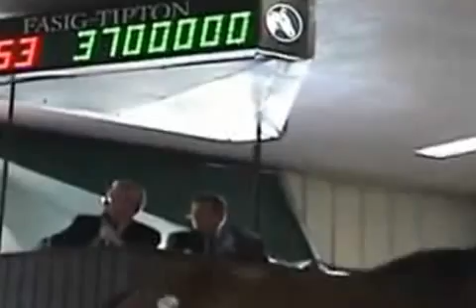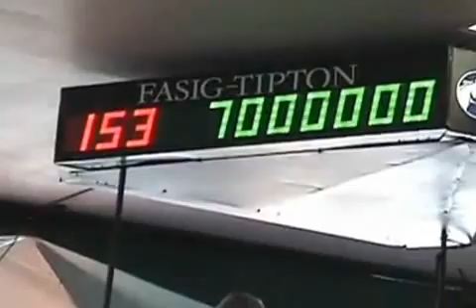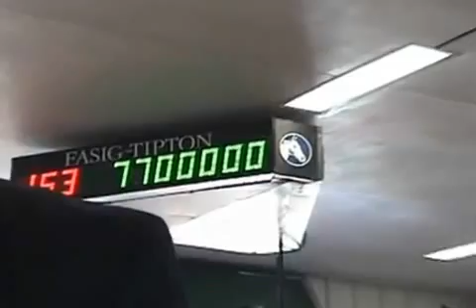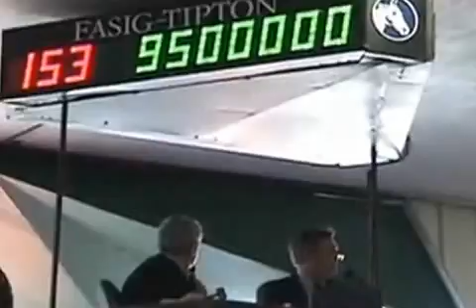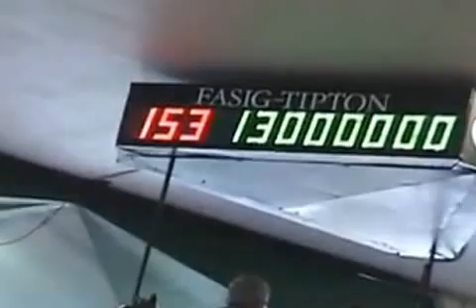Il cavallo più caro del mondo: asta da 16 milioni di dollari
Animali.net, dal 1999 è il più grande punto di riferimento italiano per capire e conoscere gli animali domestici. Ti aspettiamo, clicca qui